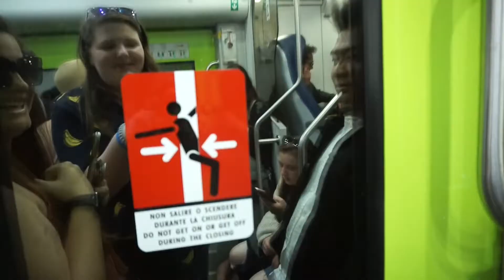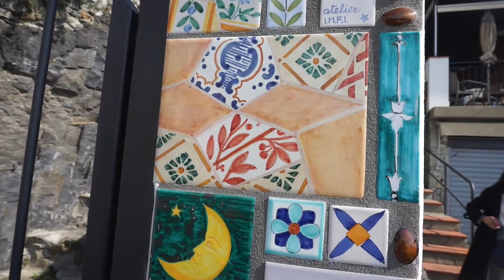Cinque Terre: The Five Fishing Villages